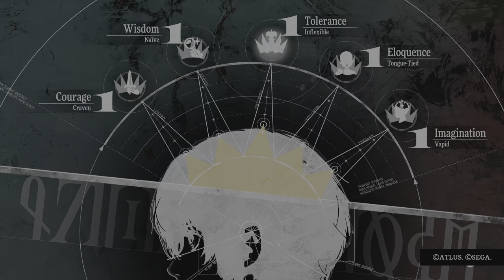Uncle Gamer Bates Plays Metaphor ReFantazio Part 4